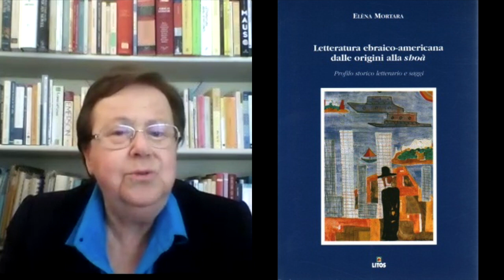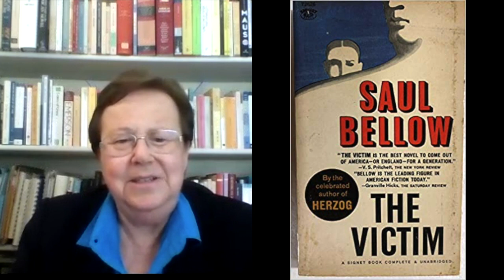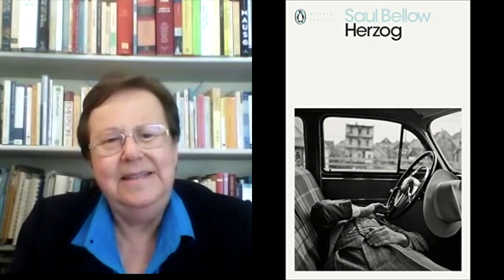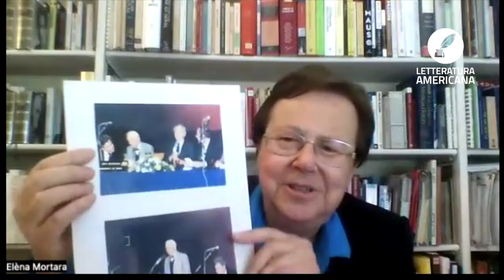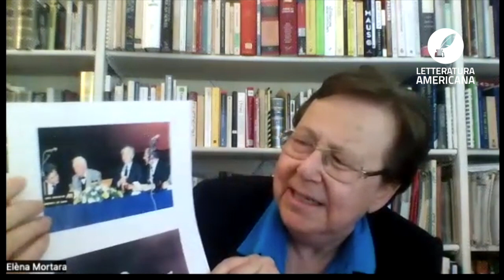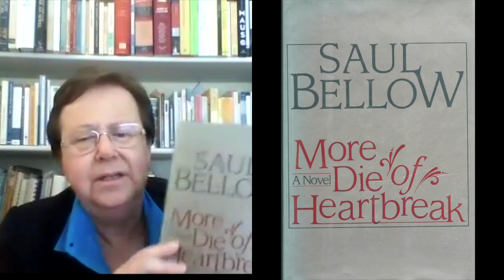Saul Bellow e l'epoca d'oro della letteratura ebraico-americana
Incontri con la letteratura americana #2.6. Intervista a Elèna Mortara.
Elèna Mortara, già docente di Letteratura Anglo-Americana presso l'Università di Roma Tor Vergata, vincitrice del premio europeo "American Studies Network Book Prize" 2016 e curatrice del saggio monografico su Saul Bellow nel II vol. dei "Contemporanei. Novecento americano" curato da Elémire Zolla, ci racconta questo grande scrittore, vincitore del Nobel, i suoi incontri con lui e l'epoca d'oro della letteratura ebraico-americana.